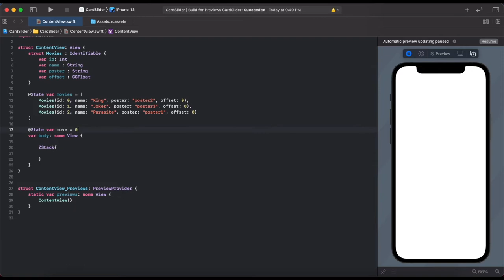Simple Card Slider for movies posters | 1min SwiftUI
Simple Card Slider for movies posters using Animation